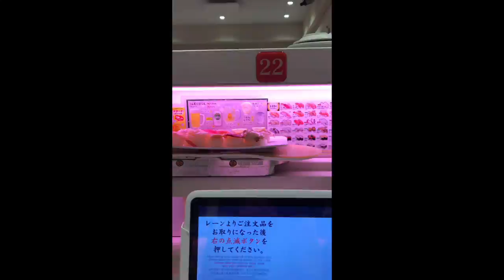Asia Trip 2017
Earlier this year, I quit my 9 - 5 job and went on a 3 month trip through Asia.  Some of the countries I went to didn't make it on the video but here's a list of the places I went to Hong Kong, Myanmar, Thailand, Laos, Vietnam, Cambodia, Kuala Lumpur, Lombok, Bali, Singapore, Philippines, Japan and Korea.  It's a very rough cut because I shot primarily with my Iphone. Music by Frenship & Emily Warren - Capsize